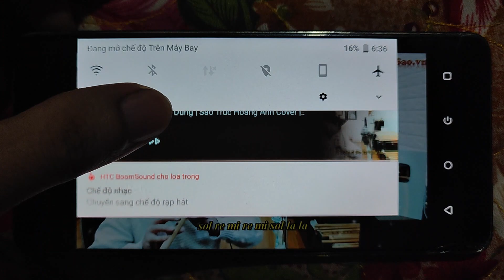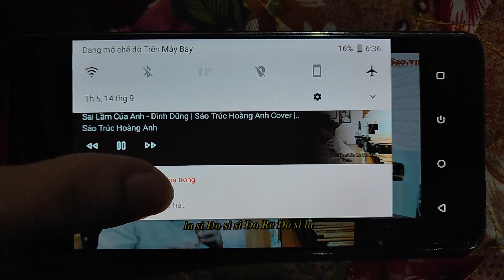Tiếng sáo : loa HTC vs Macbook